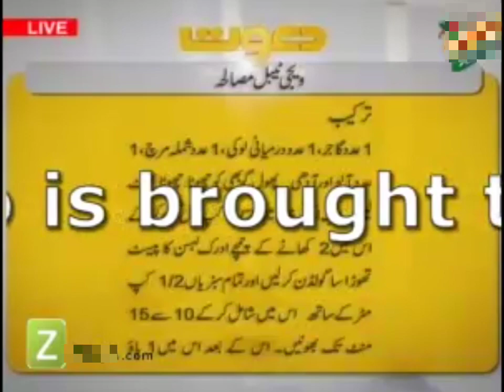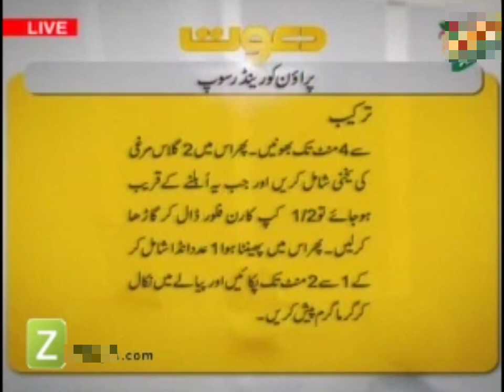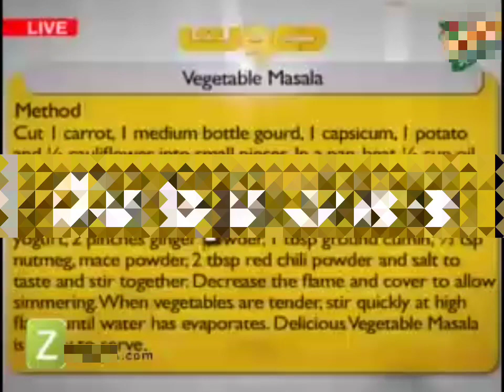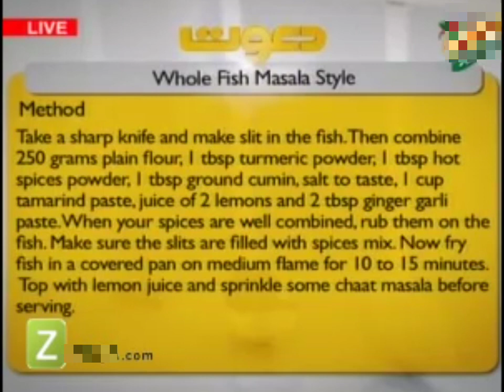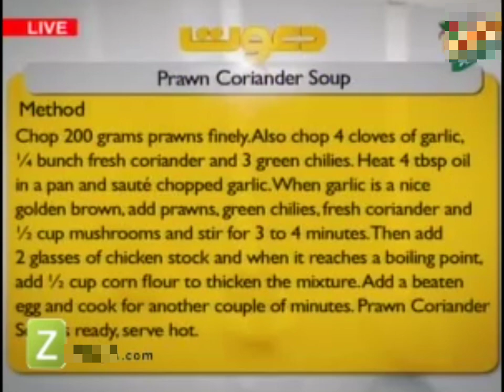Vegetable Masala- Whole Fish Restaurant Style ,|| Prawns Coriander Soup by Chef Zakir video recipe.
Mix Vegetable masala

Mix Veggtable masala is a flavorful blend of various spices commonly used to enhance the taste of mixed vegetables. Typically, it includes ingredients like cumin, coriander, turmeric, garam masala, and more, creating a robust and aromatic seasoning for vegetable dishes. Adjust the quantities based on personal preference to achieve the desired level of spiciness and flavor.vegetable korma,vegetable masala,vegetable masala curry,vegetable kadai masala,chole masala,mix vegetable butter masala recipe,mixed vegetable curry,food fusion mix vegetable butter masala,vegetable masala curry recipe malayalam,maggi masala noodles,mixed veg masala curry,bhaja masala for chutney,veg kadai masala,veegetable masala,muri masala,mix vegetable butter masala recipe by food fusion,mixed vegetable kurma,vegetable kurma,kadai masala

Grilling a Whole Fish

grill whole Fish is a delicious way to enjoy its natural flavors. Start by cleaning and gutting the fish, then score its sides for even cooking. Season the fish with a mix of olive oil, lemon juice, garlic, herbs like thyme or rosemary, salt, and pepper. Preheat the grill to medium-high and place the fish directly on the grates. Cook for about 5-7 minutes per side, or until the flesh is opaque and easily flakes with a fork. Serve with additional lemon wedges and fresh herbs for a tasty grilled whole fish experience.how to grill whole fish,how to grill fish,grilled fish,whole fish,how to grill,grilled fish recipe,how to grill a whole fish,grill,grilled fish recipes,grill a whole fish,cooking whole fish,grill fish,grilled whole fish,grilled fish whole,grilling a whole fish,how to grill red snapper,how to grill pompano fish whole,whole grilled fish recipe,how to cook whole fish,grilled,best grilled fish,easy grilled fish,how to grill whole trout

Prawn coriander soup
Prawn coriander soup is a flavorful and aromatic dish. Start by sautéing prawns in a pot with garlic and ginger. Add chicken or vegetable broth, bring it to a simmer, and season with soy sauce and a touch of sesame oil. Drop in fresh coriander leaves and let it infuse the soup with its distinctive aroma. Optionally, include veggies like mushrooms or bok choy for added texture. Finish with a squeeze of lime juice before serving.

1#FoodieFinds
2.
3.
4.
5.
6.
7.
8.
9.
10.
11.
12.
13.
14.
15.
16.
17.
18.
19.
20.